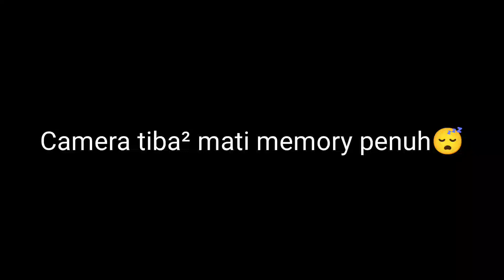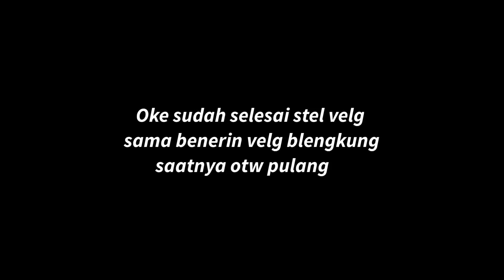VELG MLEOT BISA JADI SEPERTI BARU LAGI, SIAPA LAGI KALO BUKAN ( Stel velg pak pink )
Jangan lupa support kami di ig/tiktok/youtube
Terimakasih 🤘🏼

▶untuk yang ingin gabung grub wa kita bisa join, berbagi info ngopi bareng, review modif buat temen temen yang ingin motornya direview

Hardware Edit
Thosiba satellite Click 2 L35W-B